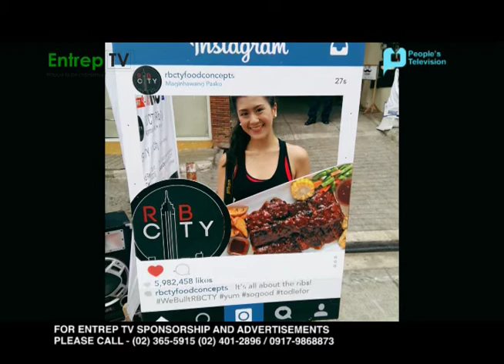ENTREP TV RIB CITY MAY 7, 2016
"Proud to be entrepinoy"
Music and Lyrics: Offcoast Band